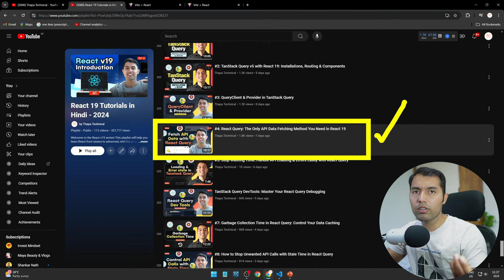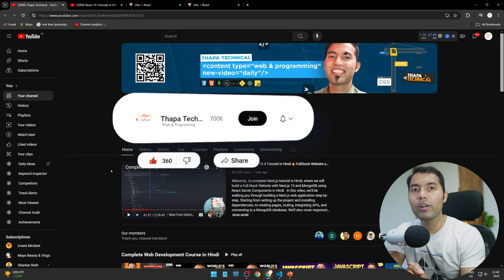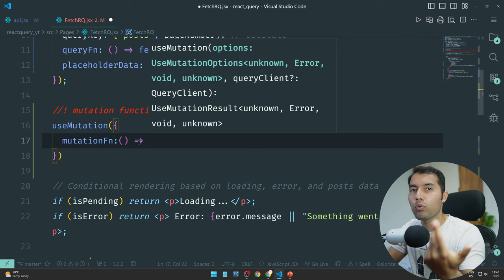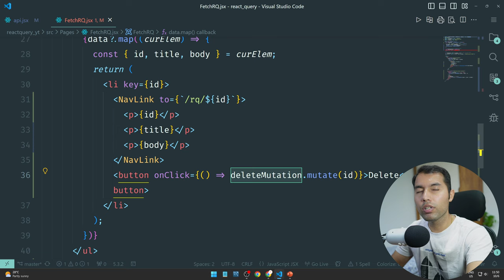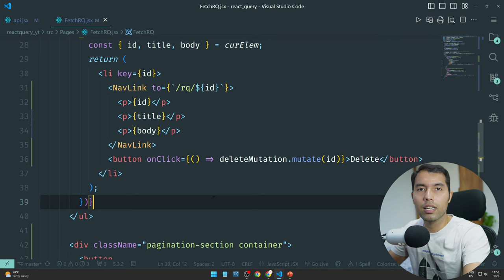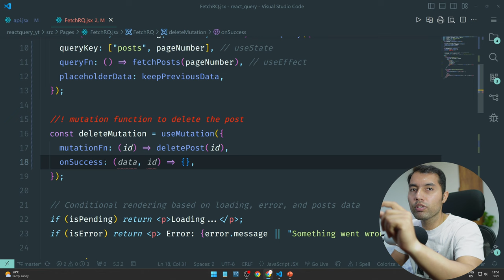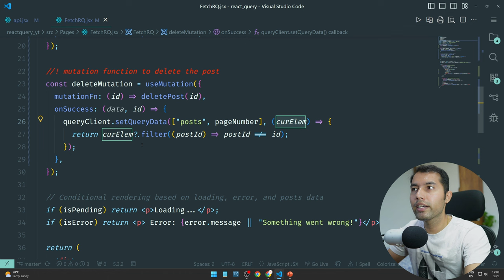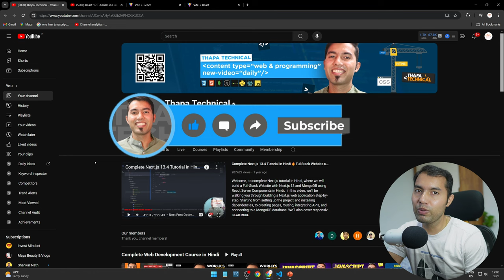#12: React Query useMutation Hook: Simplify CRUD & Delete Posts Easily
In this video, you'll learn how to efficiently use React Query's useMutation hook to handle the DELETE operation for removing posts in a React app. We'll walk through setting up the mutation, updating the local cache, and ensuring the UI responds instantly. By the end, you'll understand the importance of mutate() and how it applies to real-world use cases like deleting posts. Simple, clear, and real-life examples will help you master these key concepts and improve your React projects.

✌️ Join Us!

⌛TIMELINE⏳
0:00 – Introduction to Pagination and Deleting Data in React
0:45 – What is useQuery vs useMutation in React Query?
1:50 – Understanding the Syntax of useMutation Hook
3:20 – Like, Share, Subscribe
3:50 – Comparing useMutation to Other Methods in React for Data Operations
4:30 – Creating a Delete Button in the PostCard Component
5:45 – Writing the Mutation Function for Deleting Posts
7:50 – Explaining How We Pass the Post ID to the Delete Function
8:30 – What is the mutate() Function and When to Use It
10:40 – Defining the Delete API Function Using Axios
12:00 – Testing if the Delete Operation Works in React
12:40 – Updating Local Cache to Reflect Deleted Data in the UI
15:00 – How onSuccess Callback Helps in Updating the Cache
16:15 – Removing Data from the Local Cache After Successful Deletion
19:30 – Difference Between TanStack Query vs React CRUD Methods
21:20 – Outro and Recap